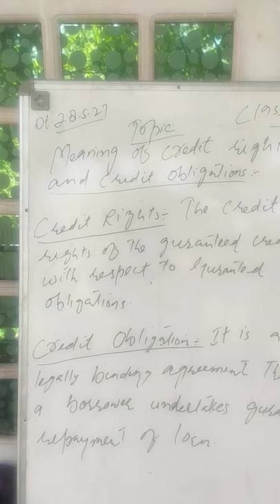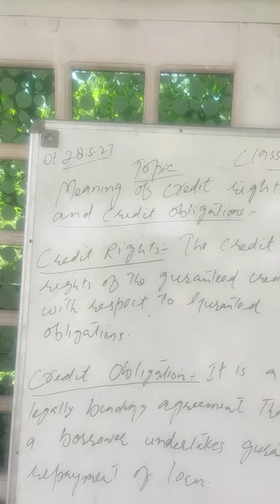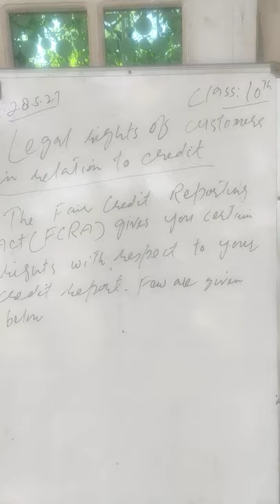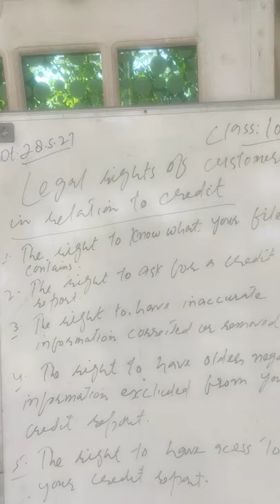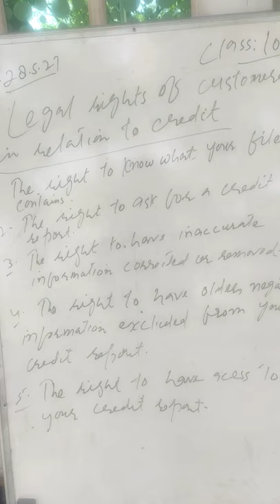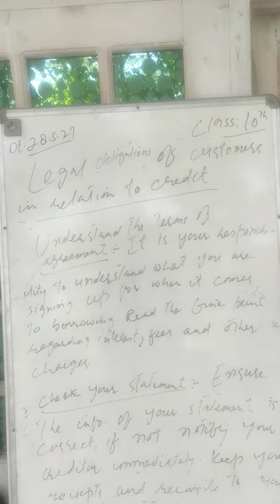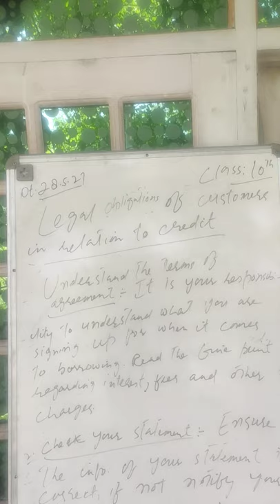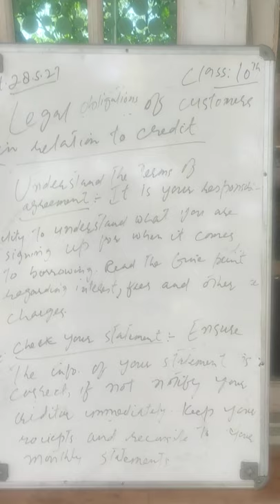Credit rights and credit obligations of class 10th by zahoor Ahmad mir